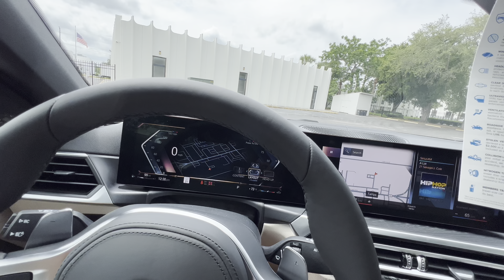2024 BMW M440i: TEST DRIVE+FULL REVIEW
Huge thanks to BMW of Tampa for making this review possible!